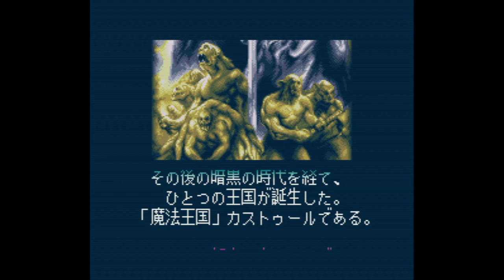Sword World SFC 2 - Super Nintendo Entertainment System - Intro & Title Screen